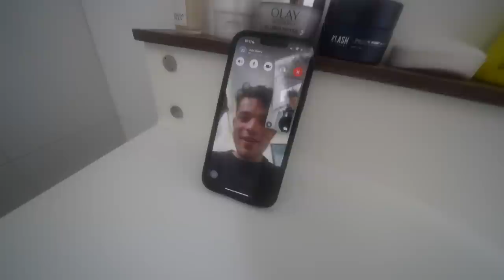KONINGSDAG! DRONKEN GESPREKKEN IN DE AUTO!🔸👑